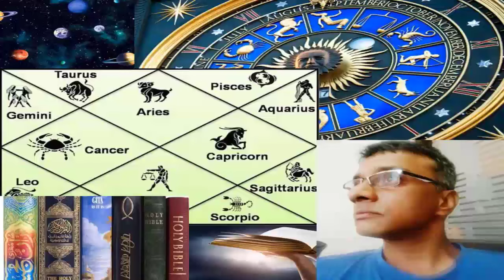Meaning of Rahu's Maturity in your Life and Horoscope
Hi, This is Irfan. I will be sharing my over 25 years of experience reading astrological reports, horoscopes related with ancient texts of Parashar, Bhrigu, Varahamira etc. Pl reach out to me or write to me at for personal consulting where I also provide remedies as per your religion and beliefs.

This video describes about 'Meaning of Rahu's Maturity in your Horoscope'